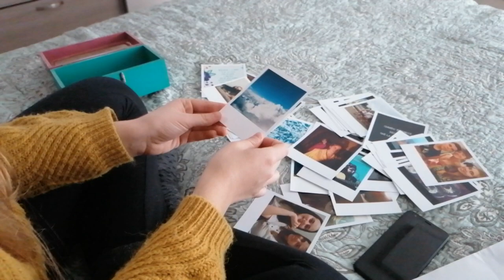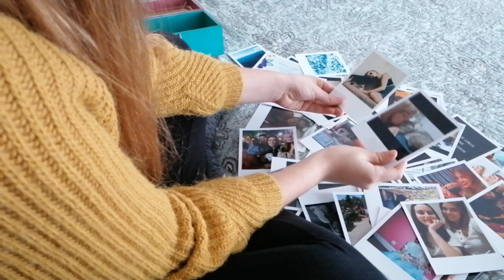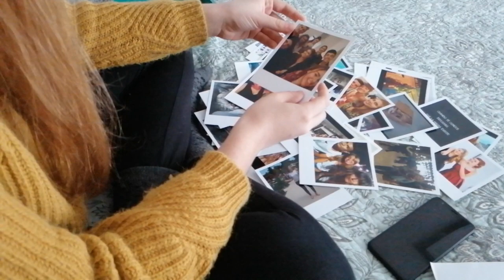Utopian Galdurik - Ilargi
Konfinamenduan sortutako abestia.
Plataforma digitaletan eskuragarri.

Mila esker Hitzeder Fernandez, Itsasne Unanua, Eider Vegas, Ander Lacalle, Luix Mitxelena, Amets Ibarra, Ander Sánchez Rey, Amaia Iriondo, Irati Pineda, Nahia Sillero, Yerai Bartolomé, Garazi Arozena, Carlota Perez, Gurutze Alberdi eta Oroitz Arrizabalagari bideo hau sortzen laguntzeagatik.